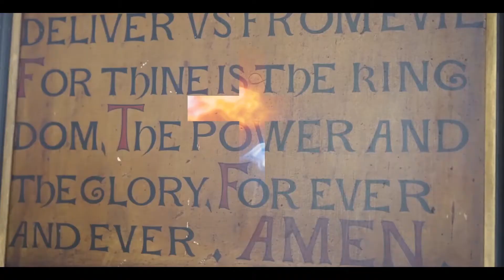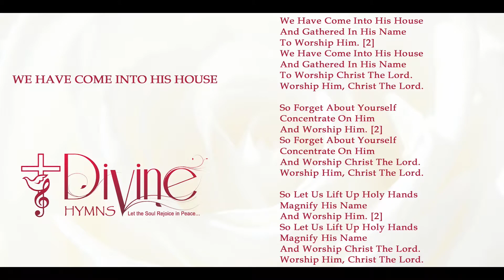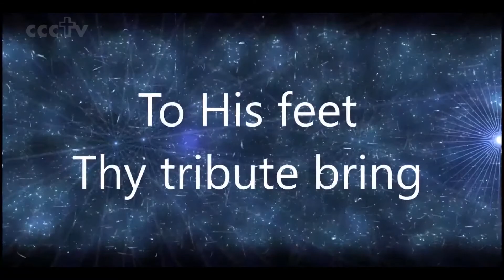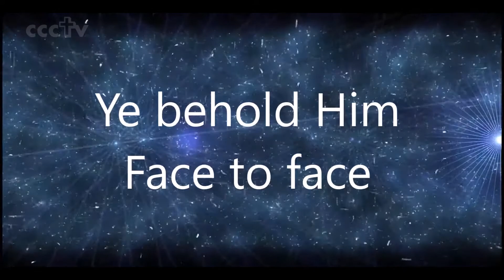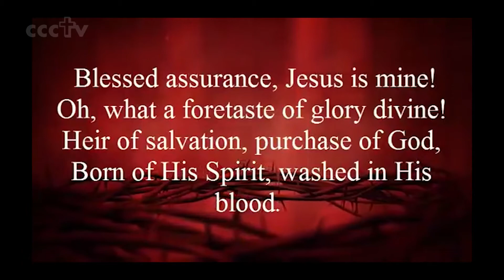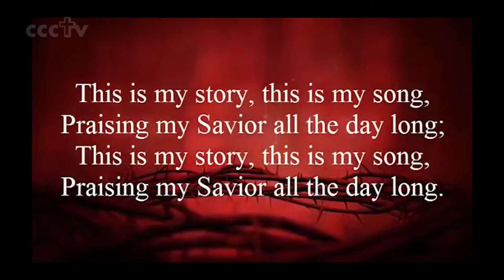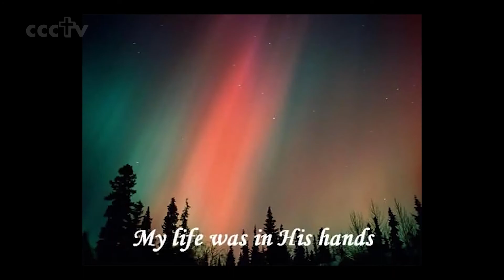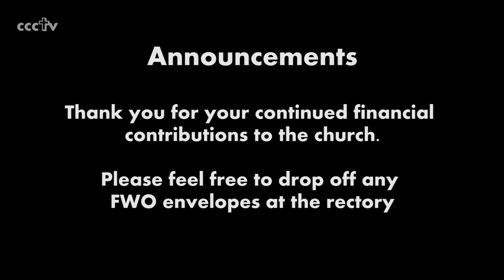Sunday Service 27th September 2020